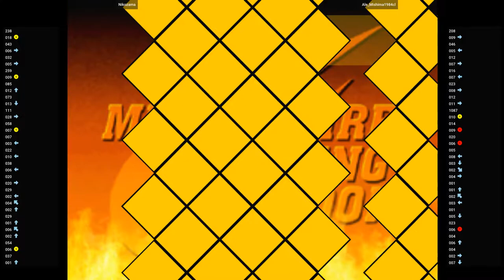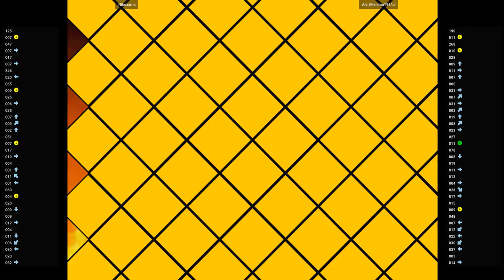CVS2 🕹 Nikozama VS Ale_Mishima1984cl